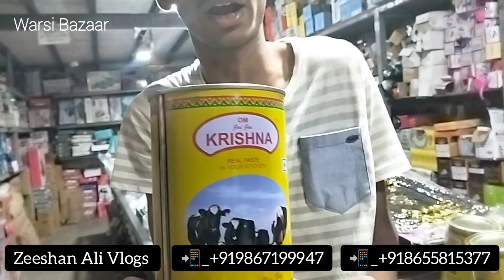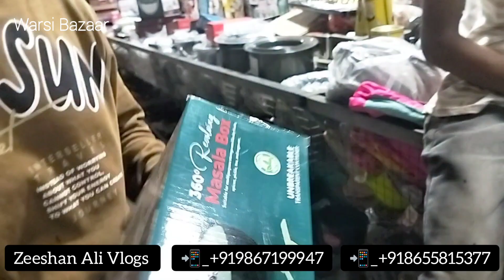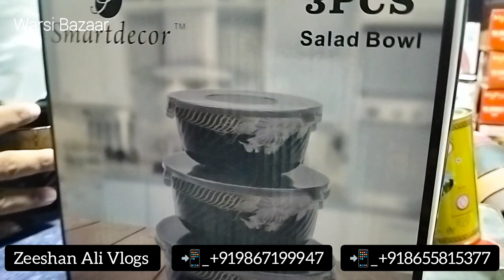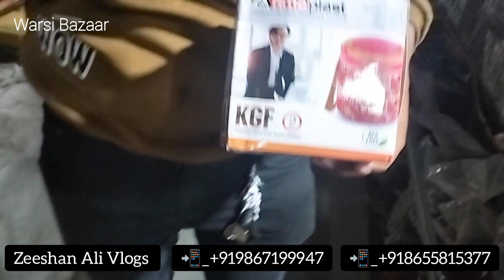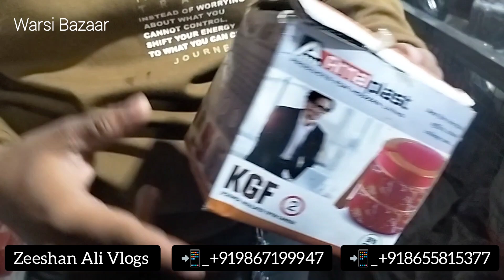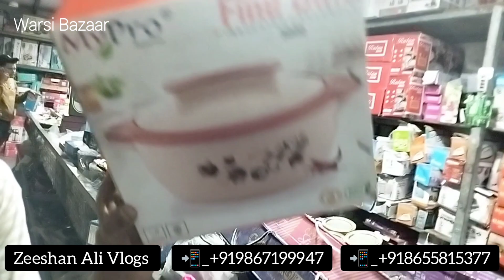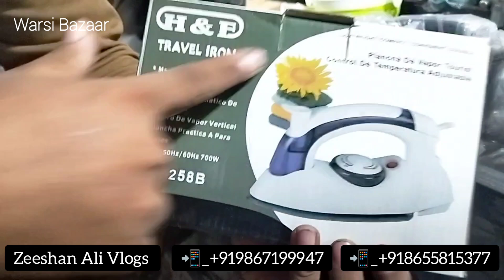₹10 Starting For Household items | Warsi Bazaar Shilpatha | Total New Stocks Cheap Price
₹10 Starting For Household items | Warsi Bazaar Shilpatha | Total New Stocks Cheap Price | @zeeshan_ali_vlog7561

👉Address: Gala no.47 Sagar market near mk thakur complex alfa hotel shil phata  Road Mumbra Thane 400612